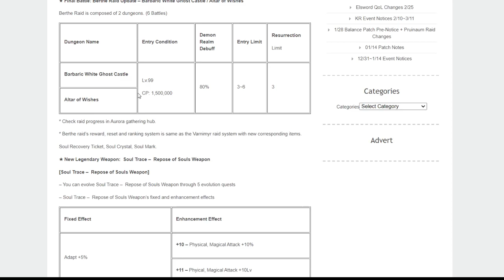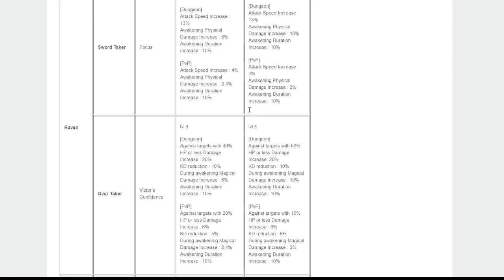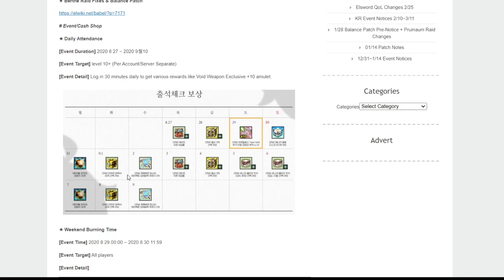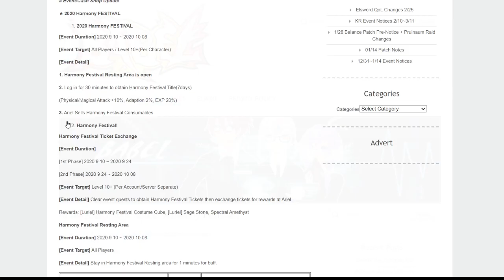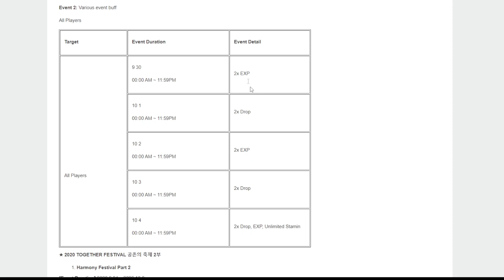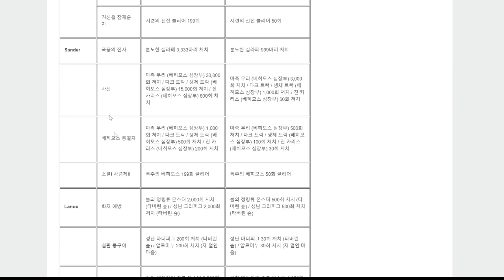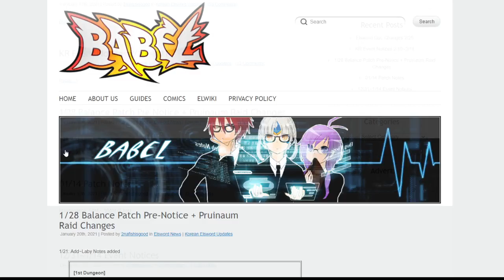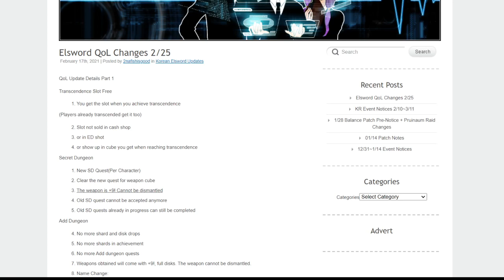[Divers] Elsword : Prédict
Ouai du meublage (where is Noah ?) pour spéculer sur le futur planning du jeu.
Je rappel que rien n'est 100% vrai les patch peuvent sortir dans le désordre mais grosso modo dans l'ordre normal KR c'est comme ca que ca devrait sortir et oui c'est un bordel monstre, même moi je fini par m'y perdre